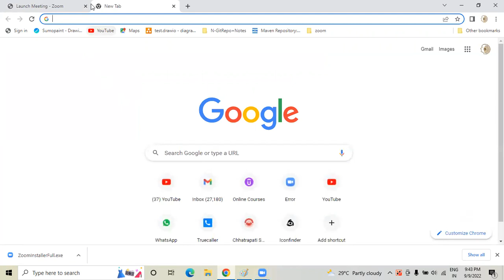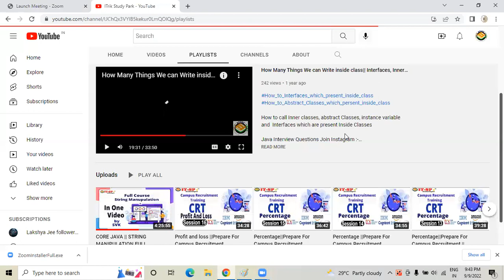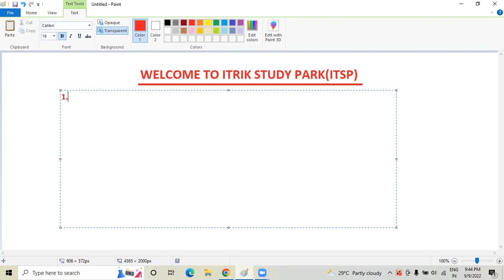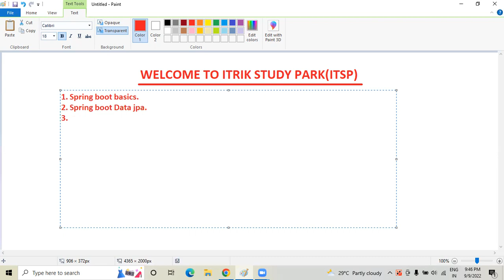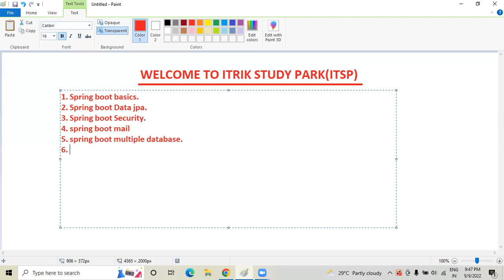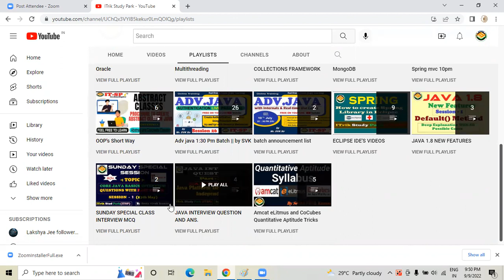New Announcement for Spring Boot latest version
The Telegram channel is to  give you ITrik Study park update on trending technology (Videos free all courses on YouTube

Instagram Link : I'm on Instagram as @itrikstudypark. Install the app to follow my photos and videos.